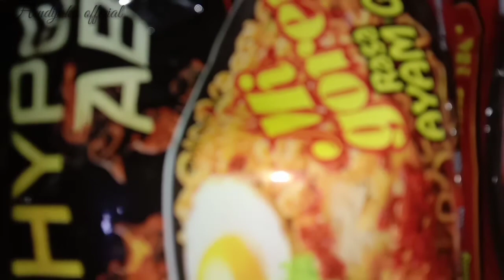MUKBANG, INDOMIE GORENG AYAM GEPREK HYPEABIS+ BASO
OK temen temen trimakasih sudah mengikutin sayah Terus,dan jangan lupa sport chanel ini terus ya temen temen maksih